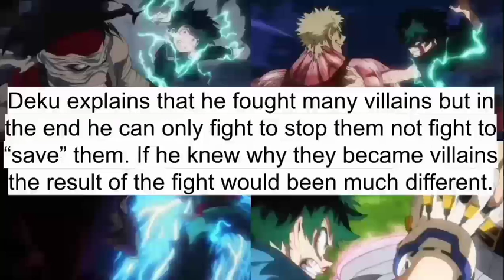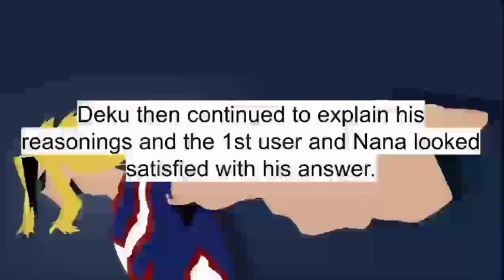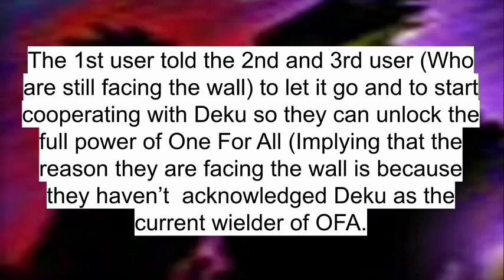BNHA Chapter 305 Spoilers/What Happened In My Hero Academia Chapter 305